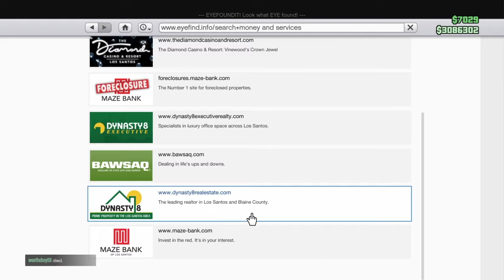Talent Show RAW FOOTAGE P1